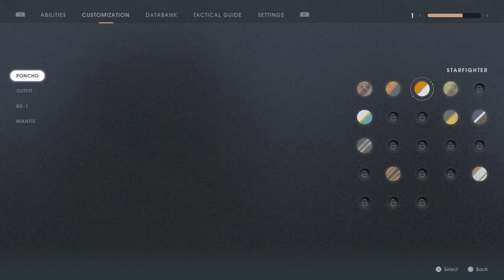Inquisitor HQ | Star Wars Jedi Fallen Order Gameplay Walkthrough Part 31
Hey jedi hey welcome to Star Wars Fallen Order. This is gonna be a full walkthrough plus a review at the end. In this part we "sneak" on to the Inquisitor HQ with a lightsaber craving stormtrooper heads. well that and blaster fire. it loves those too

5 years after the events of Order 66 Cal tries to put his past behind him and live a life in secret. but no matter how hard he tries to escape it...he just keeps getting pulled back...now on the run from the jedi inquisitors, Cal must gather what ever allies he has to rebuild the jedi order

Artwork by @Ps_ImGenesis

Stay Awesome!.